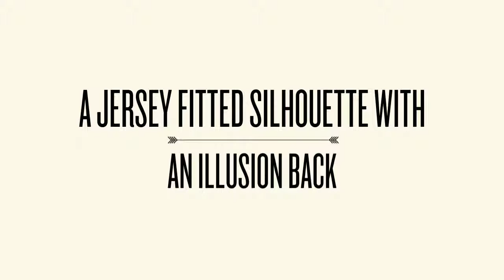Alyce 35800 Prom Dress